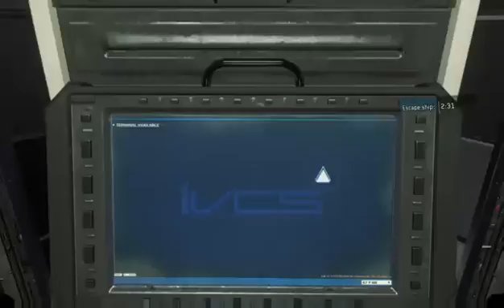Call of Duty : Infinite Warfare (Part 13)